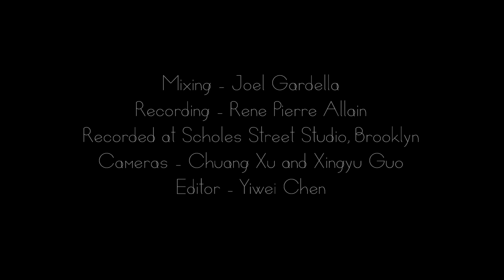Alex Levine Trio - Earth is an Alien Refuge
Alex Levine Trio performs "Earth is an Alien Refuge" from the album The World of Real Things.

Alex Levine - guitar
Ben Rolston - bass
Stephen Boegehold - drums

Composition by Alex Levine

Recorded at Scholes Street Studio, Brooklyn

Recorded by René Pierre Allain
Mixed by Joel Gardella
Cameras - Chuang Xu and Yuxing Guo
Editor - Yiwei Chen